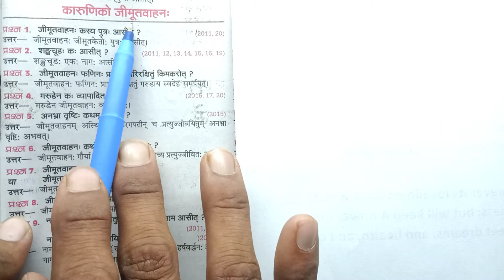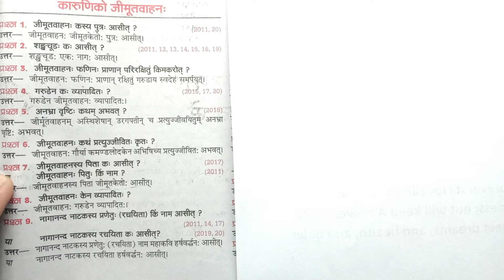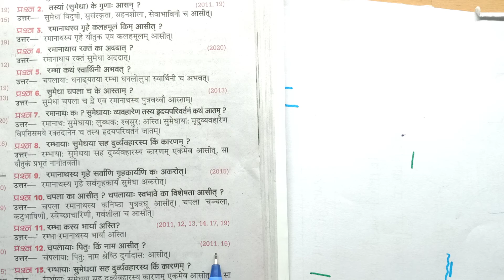संस्कृत का मॉडल पेपर (10 ) महत्वपूर्ण प्रश्न | Class 10th sanskrit model paper 2022 up board 10th